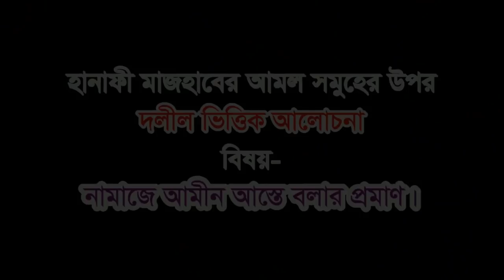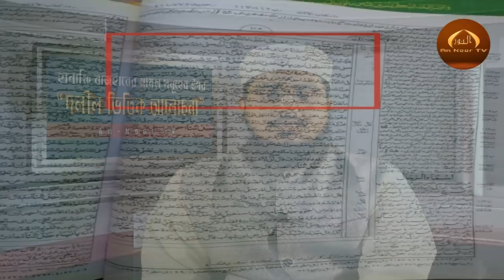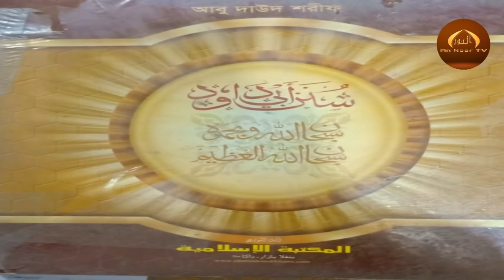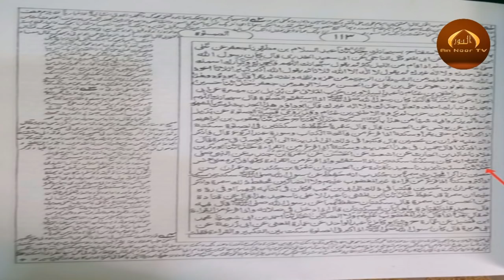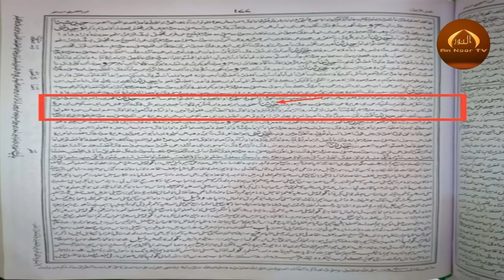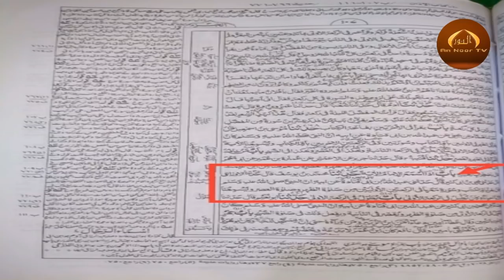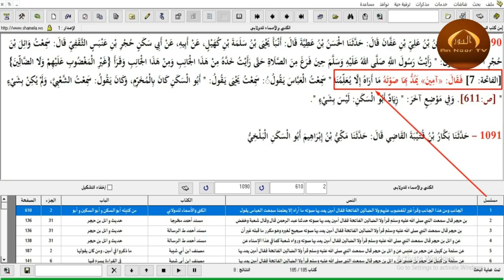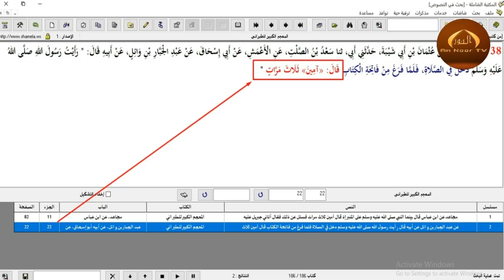আমীন আস্তে বলার দলীল by mufti shamsuddoha ashrafi